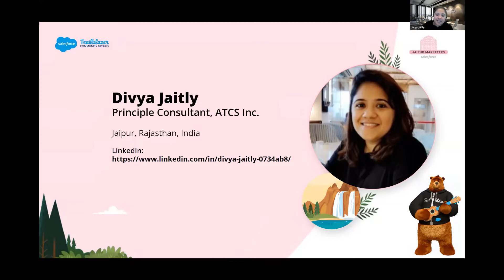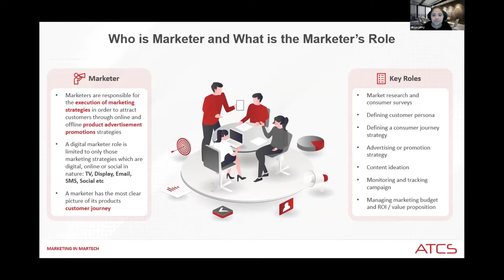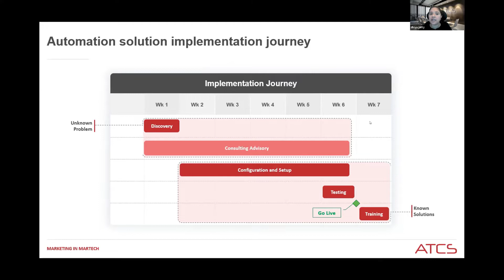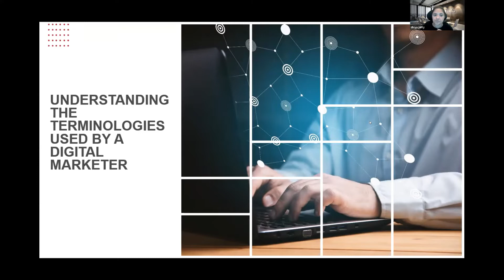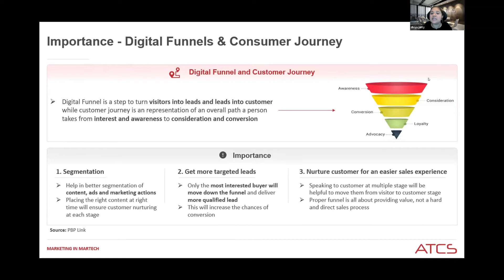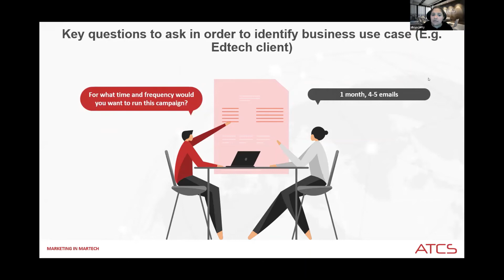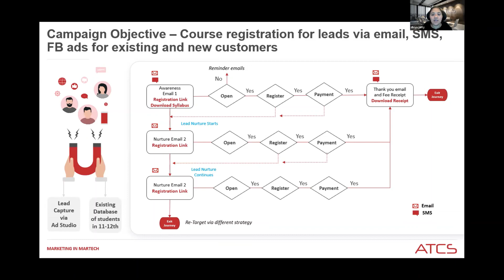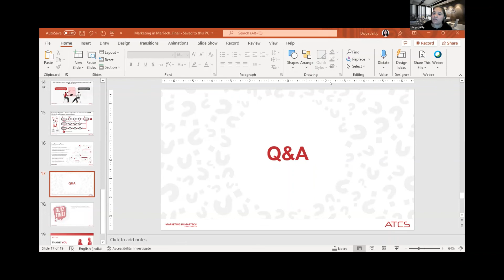Marketing in MarTech!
What's marketing to you in MarTech?

In this session, we talked about understanding a marketer and its language which clients can easily communicate with. The key usually is to partner with the marketer to identify business automation challenges before addressing a technology backed solution. Specifically, we discussed

# Who is a marketer and what is the Marketer’s Role?
# How is the marketer related to a tech partner?
# Understanding the Terminologies used by a Digital Marketer?
# More about digital funnels, consumer journey and their importance
# Industry knowledge and best practices
# Identifying business use cases